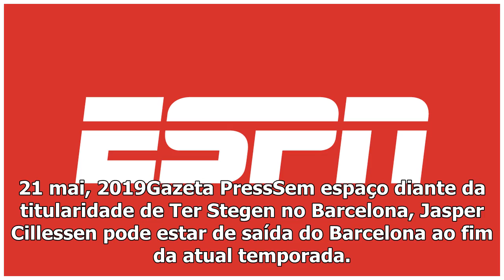Rádio revela acordo entre Cillessen e Benfica para próxima temporada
21 mai, 2019Gazeta PressSem espaço diante da titularidade de Ter Stegen no Barcelona, Jasper Cillessen pode estar de saída do Barcelona ao fim da atual temporada. E seu destino pode ser o futebol port...